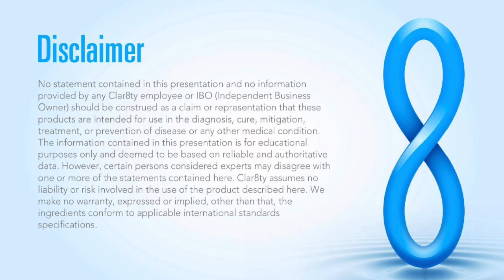Dr. Sandra Rose Michael & Chris Neville - Clar8ty Webinar 1-3-18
The Ultimate Source of Wellness… Your Own Body with Special Guest Dr. Sandra Rose Michael, DNM and hosted by Chris Neville, VP Product Development - January 3, 2018,